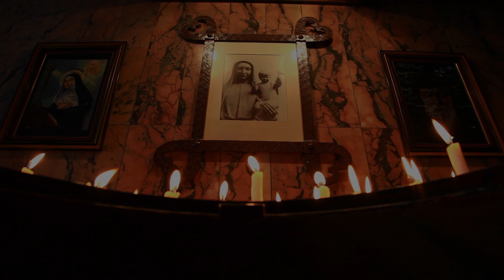Virgin Mary in Lebanon DVD intro مقدمة الوثائقي "مريم في لبنان"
Documentary talking about Virgin Mary Shrines deployed in Lebanon in terms of piety and faith.
The film includes 5 Shrines:
Our Lady of Lebanon, Our Lady of Awaiting,Our Lady of Hossn, Our Lady of Mercy, and Our Lady of Zahle & Bekaa